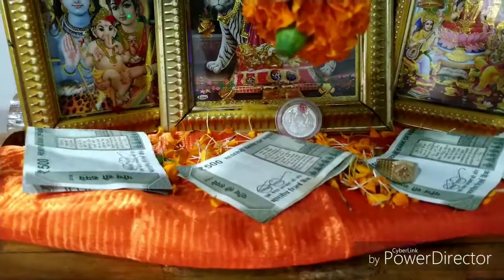OUR DIWALI CELEBRATION - Year 2019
Diwali is a festival of color, joy and happiness.

Keep supporting us. Thank you.